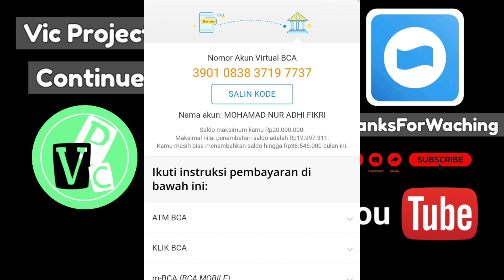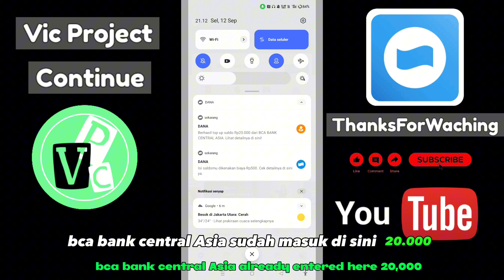Kode Virtual Account Dana BCA Untuk Isi Saldo